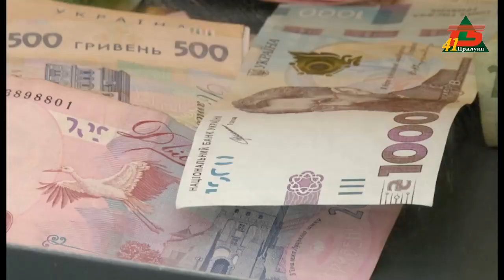Відкривали футбольний сезон та збирали гроші на ЗСУ